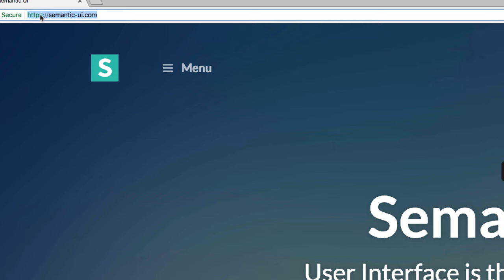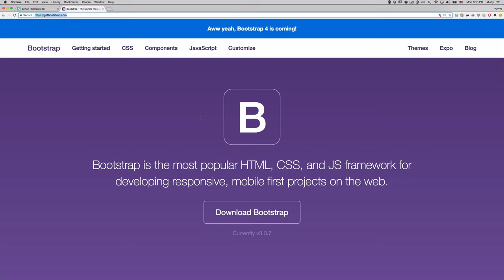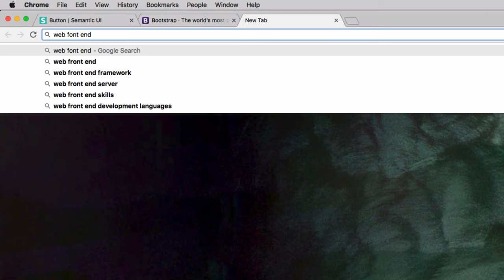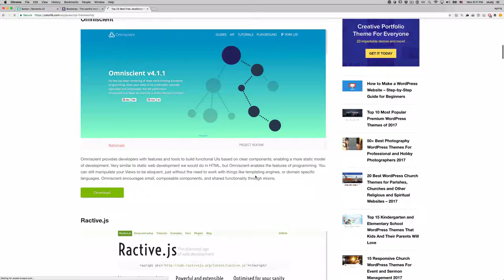Semantic ui 1 - 소개